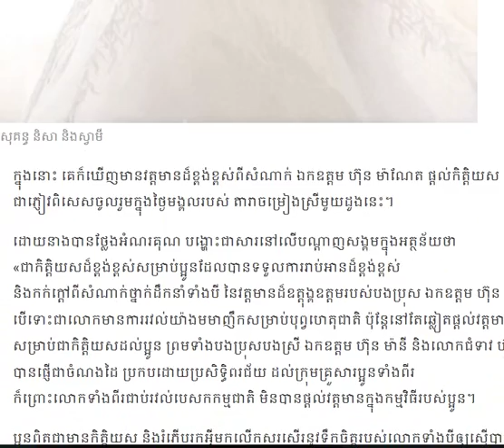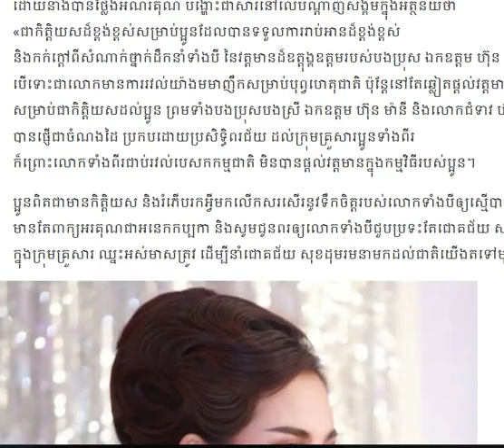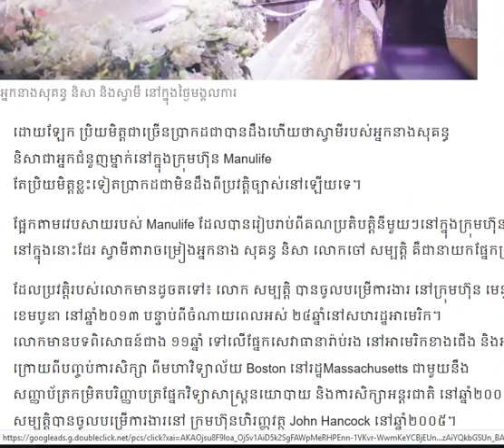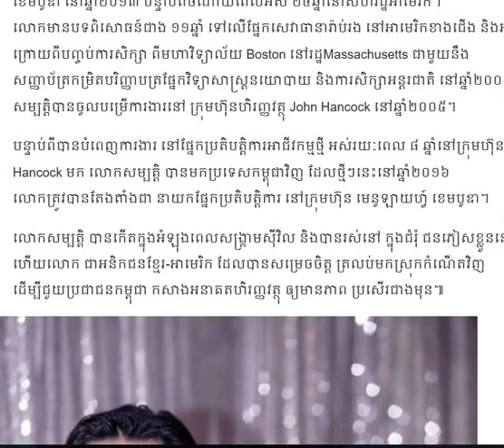មិននឹកស្មានមង្គលការនិសាមានវត្តមានភ្ញៀវពិសេសថាញាក់/Cambodia Daily24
▬▬▬▬♥ ☑️💘✅Follw Me✅💘 ☑️♥▬▬▬▬●

▬▬▬▬♥ ☑️💘✅Follw Me✅💘 ☑️♥▬▬▬▬●
►Help to Click to My Brother Channel YouTube:
✅Navuth Gaming,

✅ BACKGROUND CAMBODIADAILY24 ✅

My channel to speak About Background for Cambodia Daily24 :
 Have To:
      ☑️ National news
      ☑️ International news

There are also quotations from newspapers, magazines, including:
        1. Local newspaper:  Kohsantepheapdaily phnom penh
             post,watphnom-news,postkhmer,wat-news,nokorwatnews,
            dap-news,kampucheathmey,rasmeinews,
            cambodiadailykhmer,cam-np,rttk-new,khmer7new
            ,meatophoum,khmerangkor-news,ksnweb, ect.

CAMBODIADAILY24, Have to
camobodia politic,
yaya musically,
cambodia news,
●▬▬▬▬▬▬ஜ۩۞۩ஜ▬▬▬▬▬●